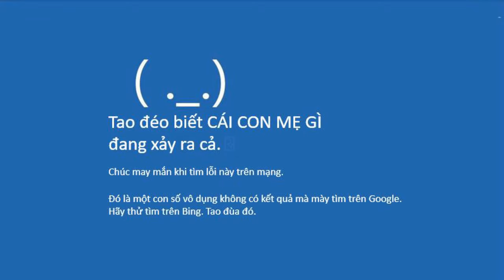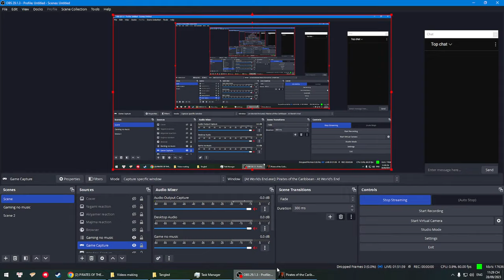" Johnny Debt" gemply I Pirates of the Caribbean At Worlds End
What in Davy Jones’ locker did ye just bark at me, ye scurvy bilgerat? I’ll have ye know I be the meanest cutthroat on the seven seas, and I’ve led numerous raids on fishing villages, and taken over 300 ships. I be trained in hit-and-run pillaging and be the deadliest with a pistol of all the captains on the high seas. Ye be nothing to me but another source o’ swag. I’ll have yer guts for garters and keel haul ye like never been done before, hear me true. You think ye can hide behind your newfangled computing device? Think twice on that, scallywag. As we parley I be contacting my secret network o’ pirates across the sea and yer port is being tracked right now so ye better prepare for the typhoon, weevil. The kind o’ monsoon that’ll wipe ye off the map. You’re sharkbait, fool. I can sail anywhere, in any waters, and can kill ye in o’er seven hundred ways, and that be just with me hook and fist. Not only do I be top o’ the line with a cutlass, but I have an entire pirate fleet at my beck and call and I’ll damned sure use it all to wipe yer arse off o’ the world, ye dog. If only ye had had the foresight to know what devilish wrath your jibe was about to incur, ye might have belayed the comment. But ye couldn’t, ye didn’t, and now ye’ll pay the ultimate toll, you buffoon. I’ll shit fury all over ye and ye’ll drown in the depths o’ it. You’re fish food now, lad.